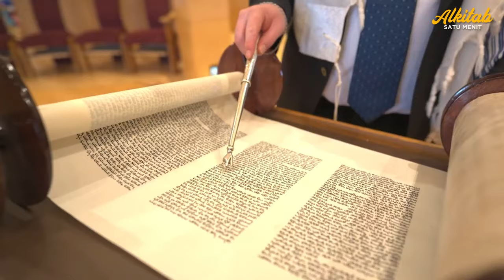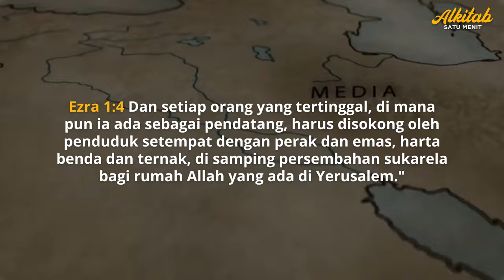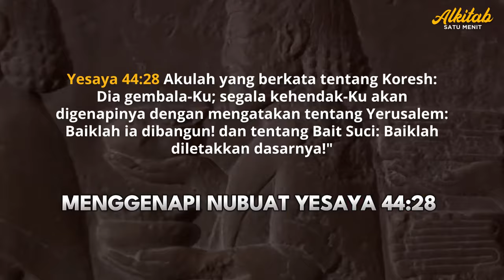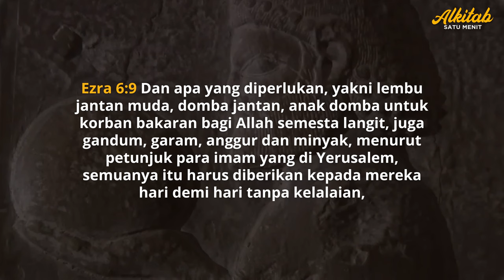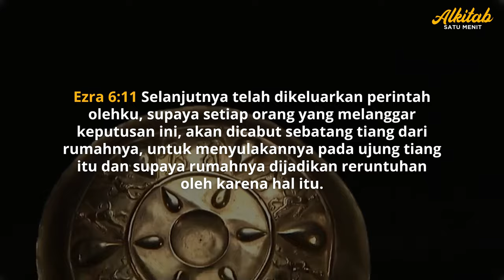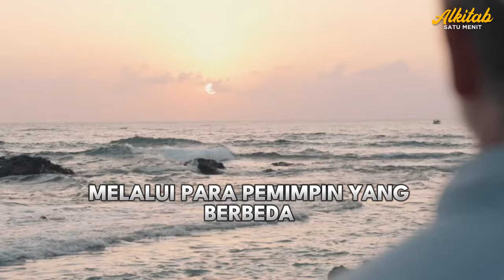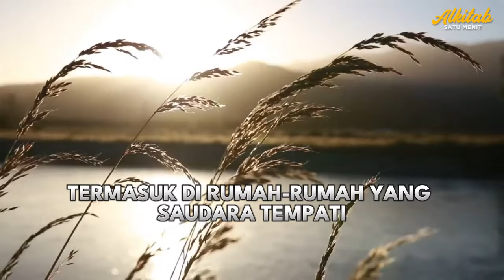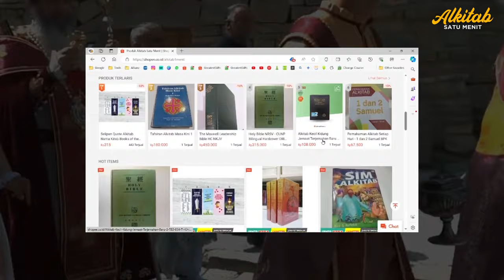Belajar dari Iran (Persia) - Sejarah Alkitab - Biblical History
Memahami peran Persia dalam Alkitab dapat membantu kita untuk lebih menghargai rencana Tuhan yang luas dan bagaimana Dia bekerja dalam sejarah umat manusia.